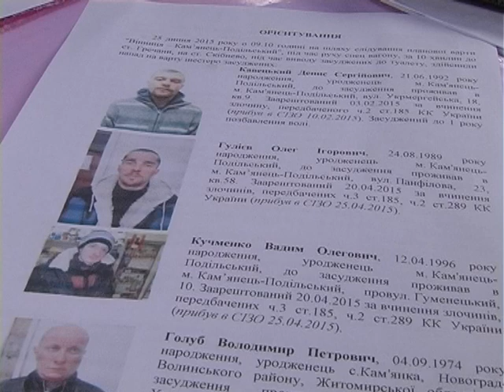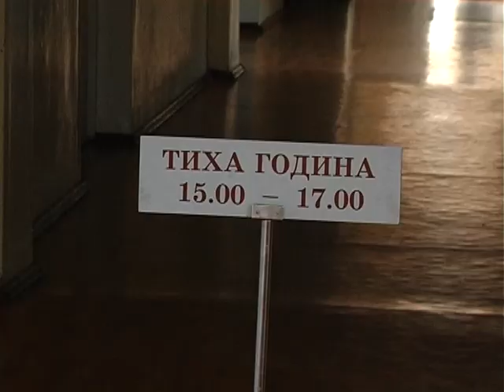ВТІКАЧІ з під варти К